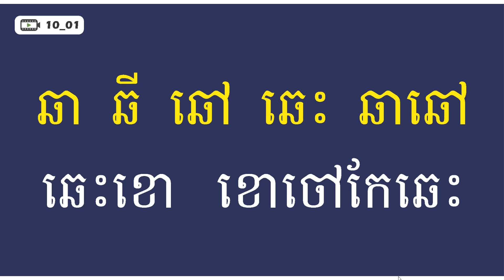Video 10_01 - ព្យញ្ជនៈ [ ដ ]